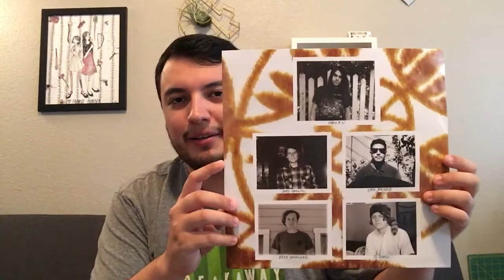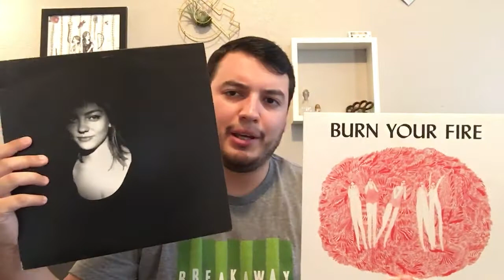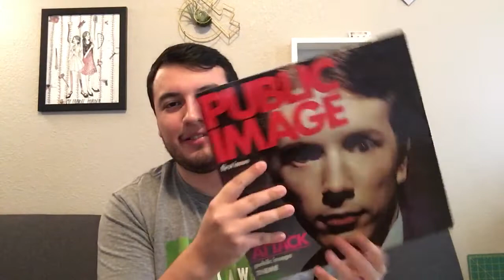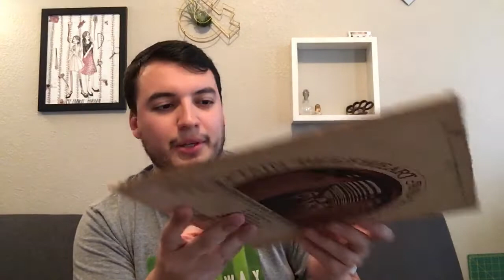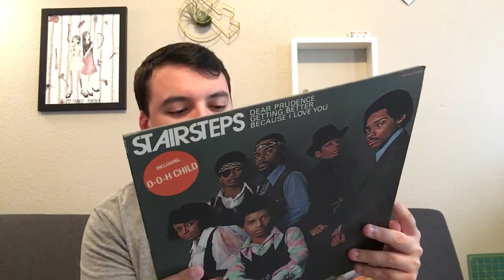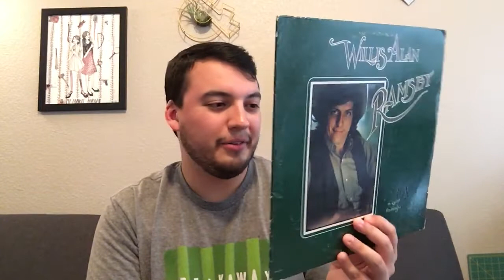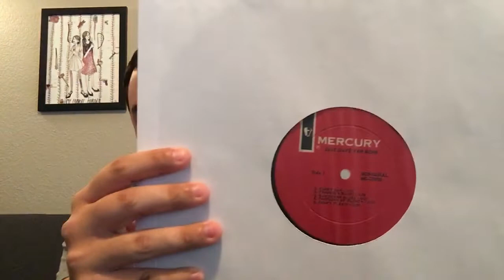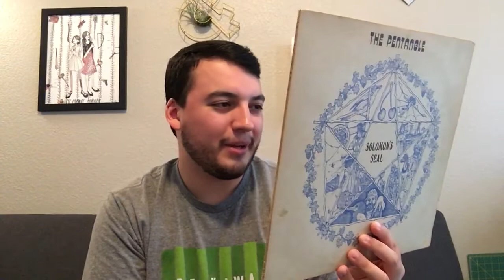Recent Vinyl Finds - Vinyl Community #57